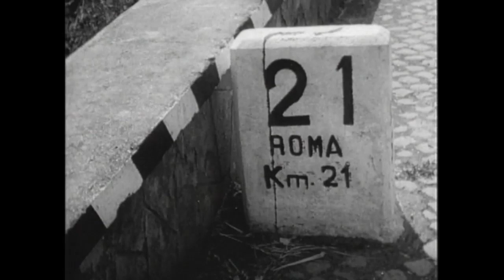World War 2 Canvas - Painting a Picture of the conflagration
World War 2 Canvas - Painting a Picture of the conflagration. This time we invite you to a journey through World War 2 – 10 clips to form an image of this worldwide conflict. London, the Eastern front, Hood and the Bismark, Japan, Berlin, D-Day, Island hopping, Iwo Jima, Rome and Arnhem and a Victory Parade.